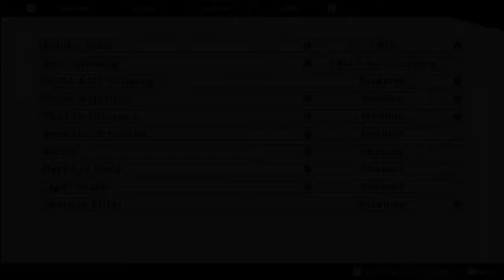Aragami 2 / Gt 1030 (All Settings) Game Tasted .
Aragami 2 / Gt 1030

Timeline:-

(0:00)Intro
(0:02)High Settings
(2:05)Medium Settings
(Game Run Best With High Settings that why i dont upload low setting)

or
UPI : keyurjaviya121141-1@okicici
or